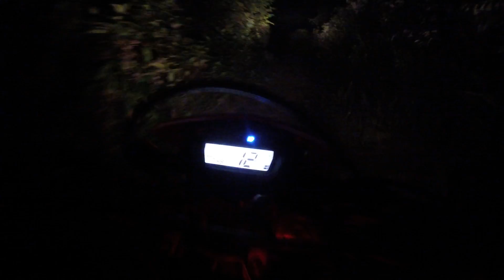Dark Vietnam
Near the end of day 4